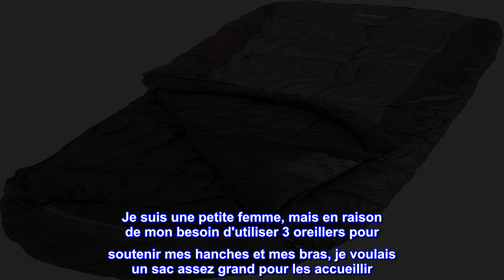Bon produit - Coleman Big Basin 15 Grand et grand sac de couchage pour adulte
Sac de couchage adulte pour le camping à des températures aussi basses que 15 degrés F
La conception grande et haute peut accueillir la plupart des personnes jusqu'à 6 pieds 6 pouces de hauteur
Le tube de tirage Thermolock aide à empêcher la chaleur de s'échapper par la fermeture éclair.
L'isolation creuse en polyester Coletherm offre une rétention de chaleur supérieure
La capuche réglable vous permet de personnaliser la chaleur et la ventilation

Ce mec est grand !
Bon et chaleureux. Je suis une petite femme, mais en raison de mon besoin d'utiliser 3 oreillers pour soutenir mes hanches et mes bras, je voulais un sac assez grand pour les accueillir. J'avais de la place pour un 4ème oreiller juste pour l'isolation ! Il faisait assez chaud dans ma caravane Tear Drop pour mars à 6800 pieds d'altitude. Assez difficile à lutter dans le sac de rangement, cependant.